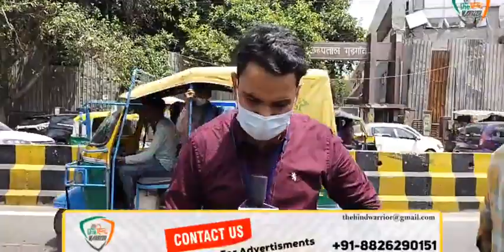LIVE - सफाई कर्मचारी करेंगे आज गुरुग्राम में चक्का जाम ।।